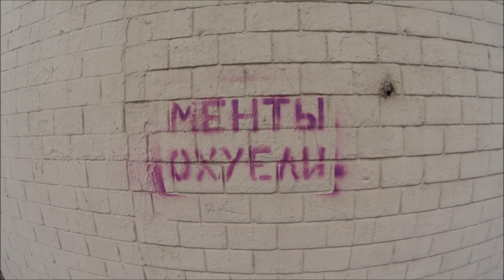День России 2020: ищем праздник в Москве